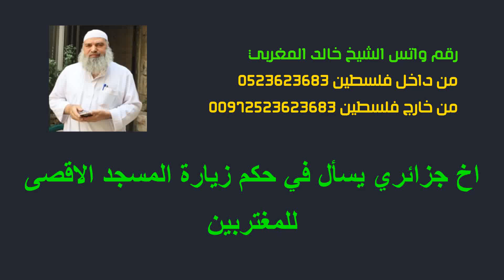اخ جزائري يسأل في حكم زيارة المسجد الاقصى للمغتربين | الشيخ خالد المغربي